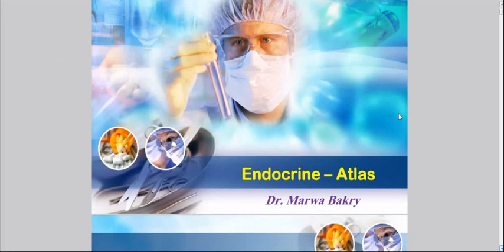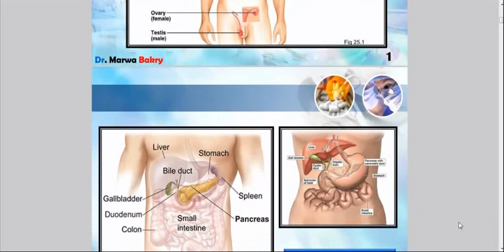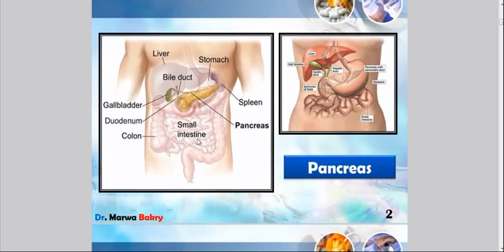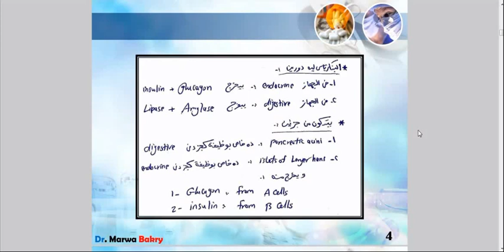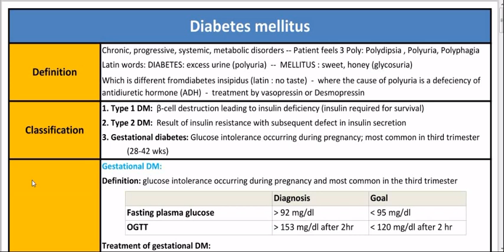Endocrine 15 Free Min From 2 hr